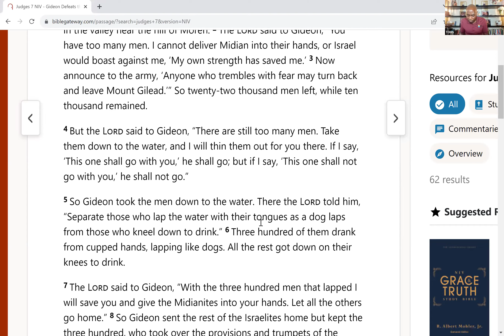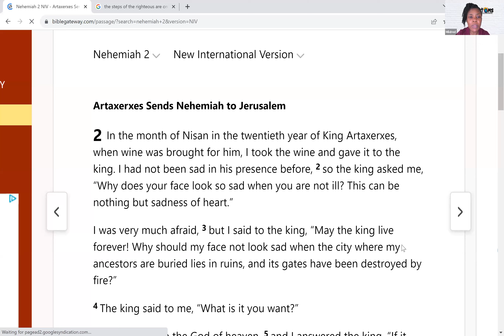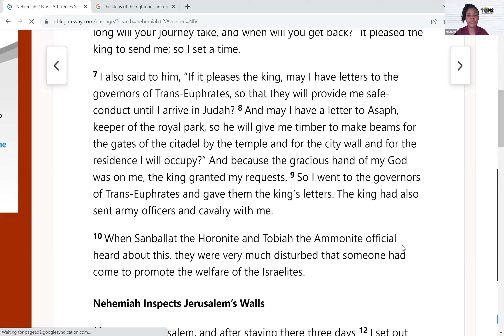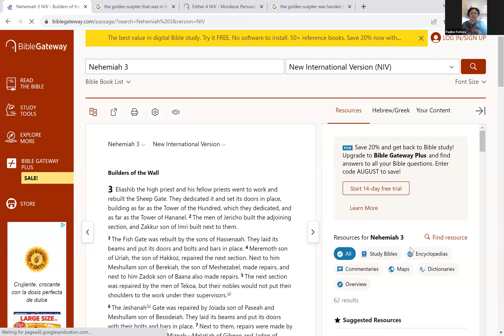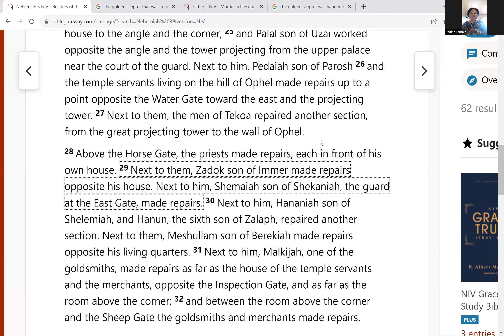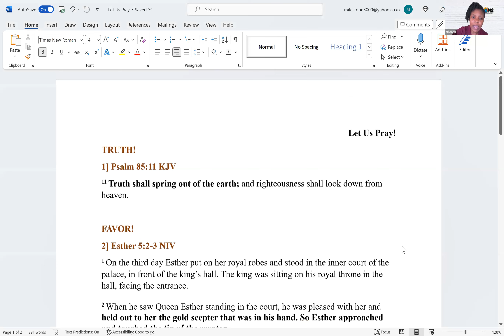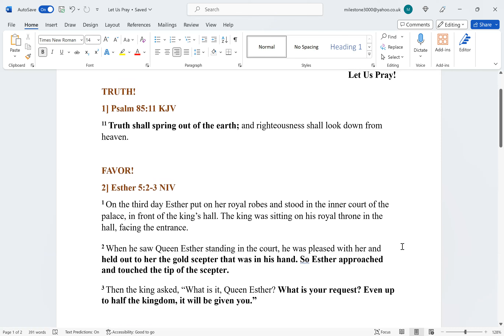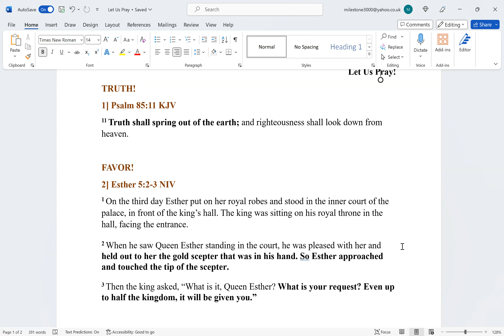08.27.2023 // It's Time to Rebuild the Ruins of Our Nations // Apostle Pauline Forkwa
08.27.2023 // It's Time to Rebuild the Ruins of Our Nations // Apostle Pauline Forkwa